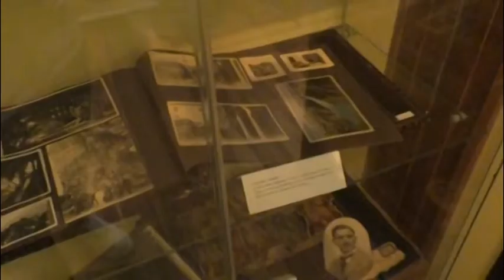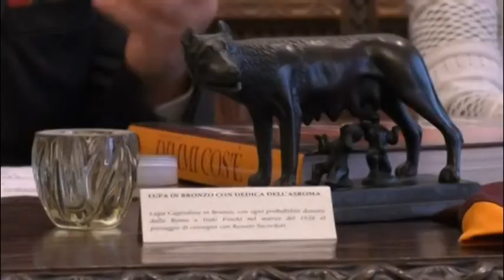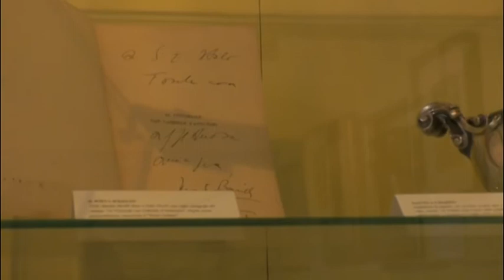Trofeo Italo Foschi, il 7 Giugno partita tra L'Aquila e Roma Giovanissimi